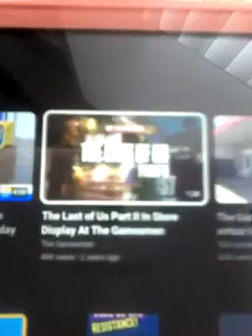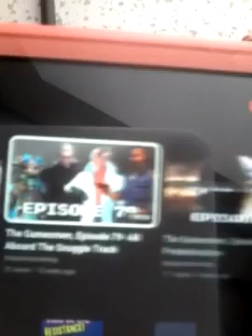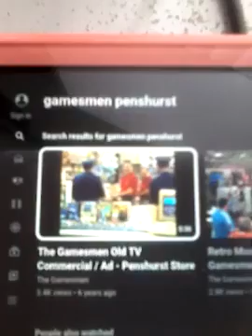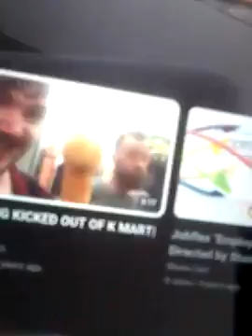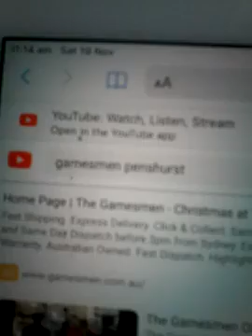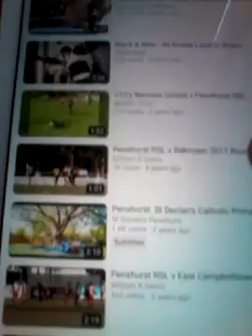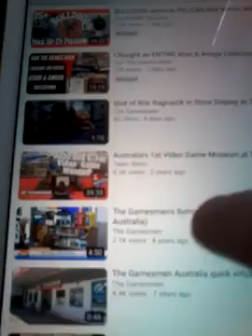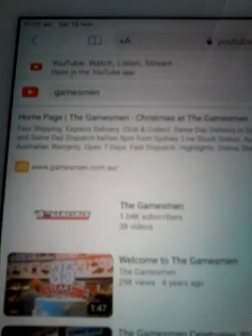@@2024 THE GAMESMEN PENSHURST GAMES CLIPS AND MATTDAPP IS ON THE GAMESMEN PAGE YOUTUBE PAGE 2024 NEW